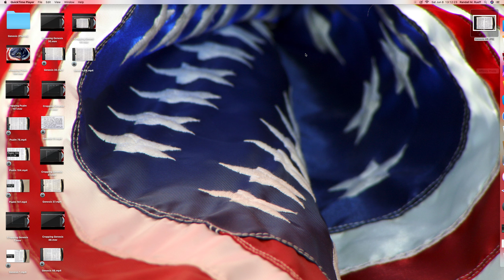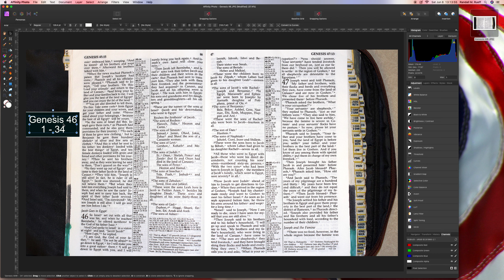Cropping : Genesis 46 using Affinity Photo 1.7.0 on 6-8-2019 A.D.